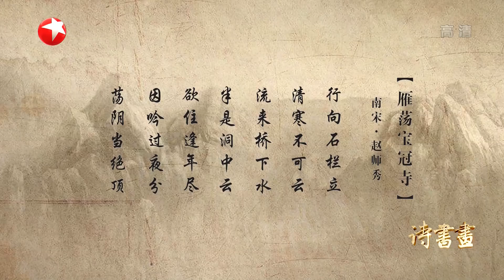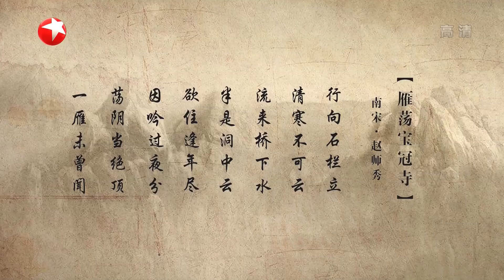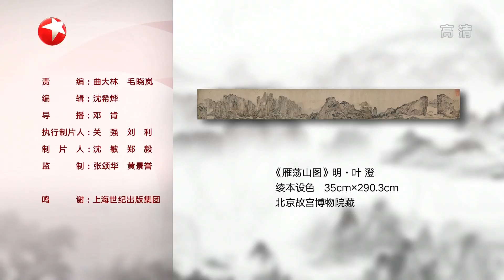壮丽山河·雁荡山 雁荡山被称为“东南第一山”，无穷的魅力更吸引了不少诗人与名人为其创作 |《诗书画》Becoming poetic 20200531【东方卫视官方频道】